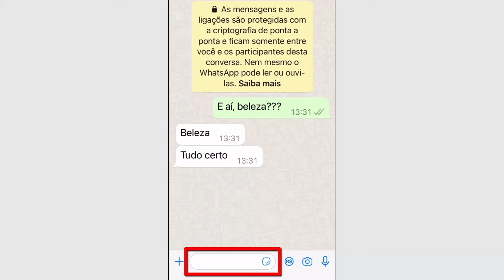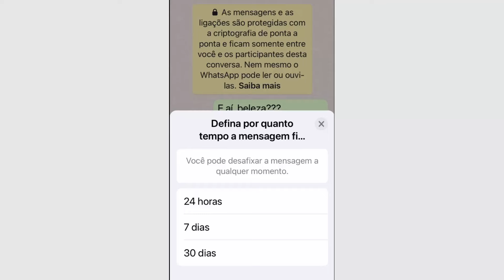COMO FIXAR MENSAGEM do WHATSAPP pelo IPHONE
Fixar mensagens no grupo/conversa do WhatsApp Iphone /IOS - Saiba como fixar mensagem do whatsapp no iphone atualizado 2024 (15, 14, 13, 12, 11, 8, 7, XR, 8 plus, 6s), e manter no topo da conversa, passo a passo.

Como fixar uma mensagem no WhastApp pelo Iphone

1. Abra o aplicativo WhatsApp e procure a conversa que quer fixar uma mensagem;
2. Toque sobre a conversa para abrir, e escolha a mensagem ou digite uma nova e envie;
3. Agora toque sobre ela e mantenha até aparecer o menu;
4. Selecione Fixar (Com o ícone do pino);

Pronto! A Mensagem será  fixada no topo da conversa do WhatsApp, e estará fixa até que você decida removê-la.